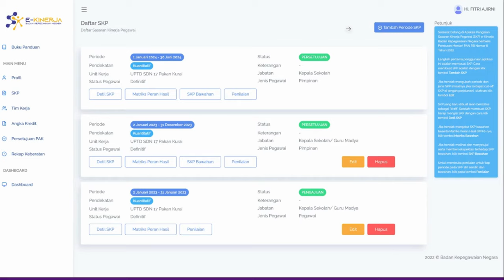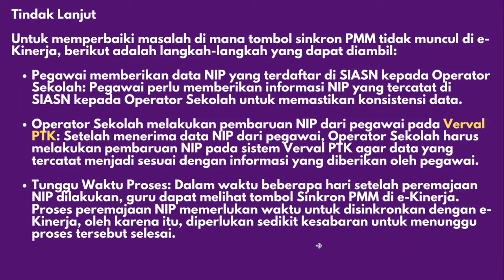CARA AMPUH MENGATASI TIDAK ADANYA TOMBOL SINKRO PMM DI EKINERJA BKN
MENGATASI TIDAK ADANYA TOMBOL SINKRO PMM DI EKINERJA BKN